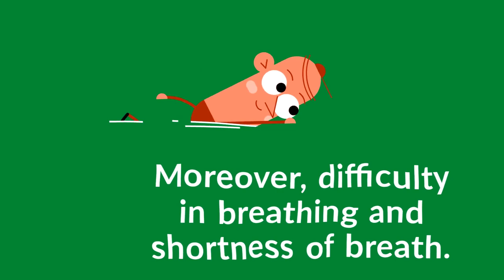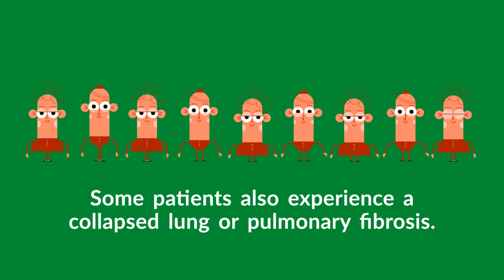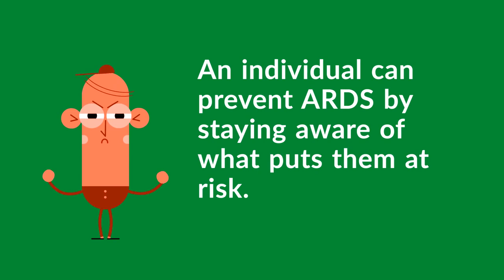What is Acute Respiratory Distress Syndrome? (Wet Lung)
ARDS is a progressive condition involving the leaking of fluid into the lungs. ARDS can affect anyone from infants to older adults with respiratory issues. What Causes ARDS? Patients who have had a lung transplant are susceptible to developing ARDS. Smoking and excessive alcohol consumption can also increase the risk of ARDS.

What are the Symptoms of Acute Respiratory Distress Syndrome? Visible signs of ARDS include blue nails and skin from a lack of oxygen. Moreover, difficulty in breathing and shortness of breath.

What are the Causes of Acute Respiratory Distress Syndrome? Pneumonia, aspiration, lung bruising, and Inhalation of toxic substances. Pneumonia, aspiration, lung bruising, and Inhalation of toxic substances. Sepsis, pancreatitis, blood transfusions & burns are also causes.

How is Acute Respiratory Distress Syndrome diagnosed? Diagnosis involves blood tests and chest X-rays.

How is Acute Respiratory Distress Syndrome Treated? ARDS is treated with medications to reduce fluid levels and inflammation.

ARDS-Related Complications? Patients may experience equally serious complications. Organ failure sometimes occurs after ARDS develops. Some patients also experience a collapsed lung or pulmonary fibrosis.

Acute Respiratory Distress Syndrome Prevention? An individual can prevent ARDS by staying aware of what puts them at risk. As well as take steps to decrease their risk before they become sick or injured.